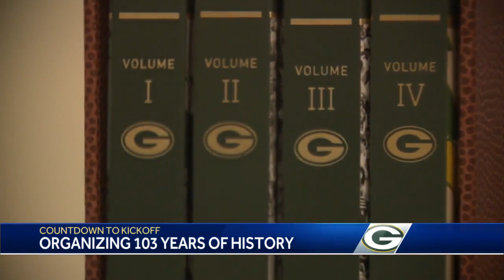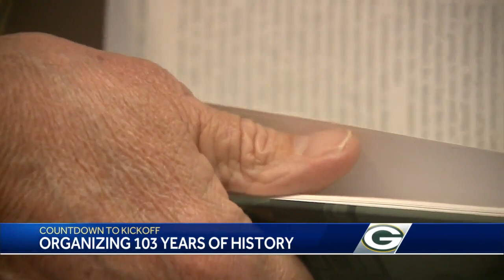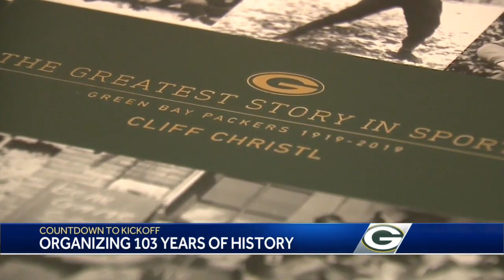Team historian organizes 103 years of Green Bay Packers history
From the early days and legendary coaches such as Curly Lambeau and Vince Lombardi to multi-time MVPS like Aaron Rodgers and Brett Favre, team historian Cliff Christl had 103 years of history to organize.